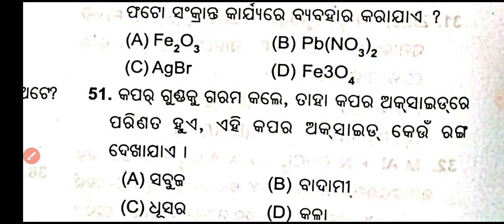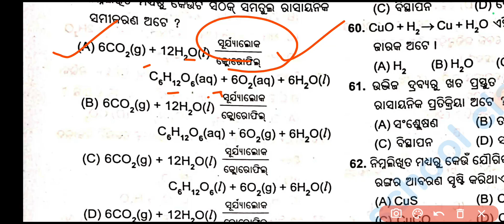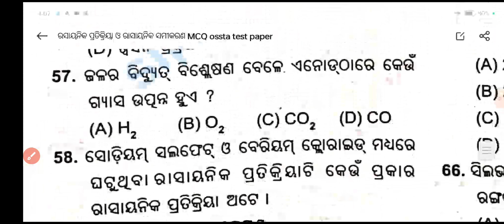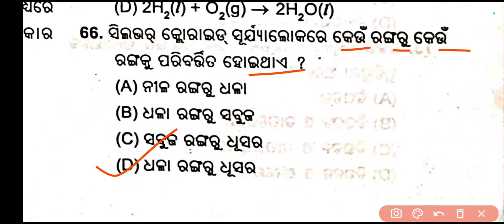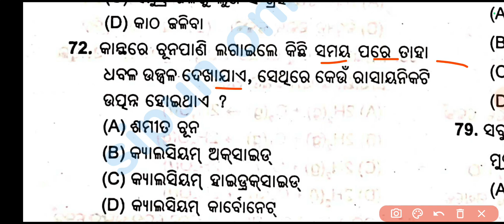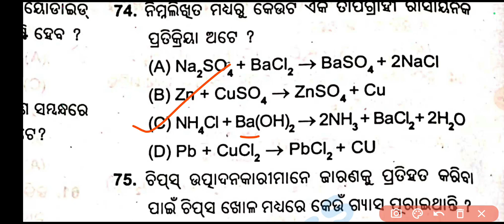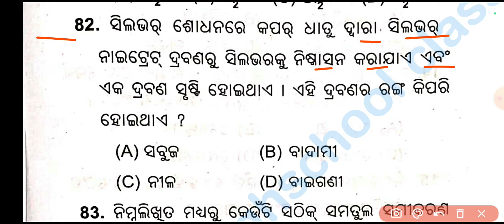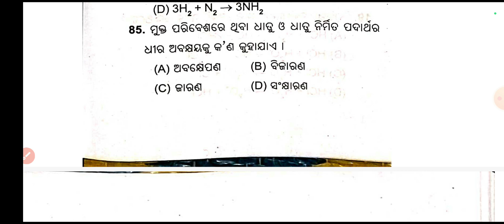10th class rasayanik pratikriya o rasayanik samikaran mcq Part-2|10th class ossta test paper 2024-25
10th class rasayanik pratikriya o rasayanik samikaran mcq Part-2|10th class ossta test paper 2024-25